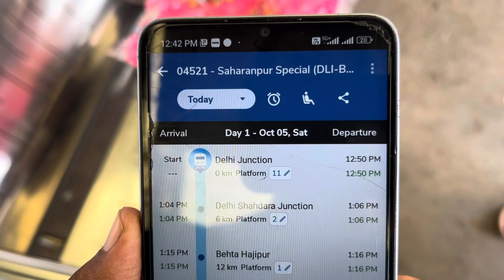04521 saharanpur special | Delhi To Baghpat Train Journey via Delhi Shahdra Loni Khekra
04521 saharanpur special | Delhi To Baghpat  Train Journey via Delhi Shahdra Loni Khekra

old delhi
delhi shahadra
loni
behta
khekra
baghpat road
baraut
shamli